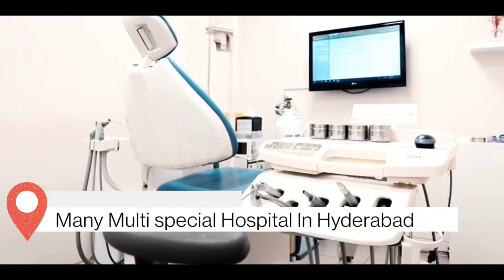Hyderabad Diaries || Hyderabad Diary Vlog || Hyderabad, Telangana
Hyderabad Diaries || Hyderabad Diary Vlogs  || Hyderabad, Telangana || @pranabjhuma

এই ভিডিওতে আমি আপনাদেরকে যাযা দেখাতে চেয়েছি।
Topics I Covered In This Video👇

my first vlog at Hyderabad
hyderabad diary vlogs
hyderabad diaries blog
hyderabad diaries vlogs
my first vlog hyderabad
hyderabad famous
hyderabad food
hyderabad telangana
all about Hyderabad
hyderabad visit
visit hyderabad
Hyderabad not only treatment
My First Vlog in Hyderabad
My First Vlog on Hyderabad
my first vlog
What does Hyderabad is famous for?
my first vlogs
my first vlog new Hyderabad
my first blog at Hyderabad
my first vlog today Hyderabad
my first vlog on youtube Hyderabad
My first video on YouTube Hyderabad
First video on YouTube Hyderabad
hyderabad tour
hyderabad vlog
places to visit in hyderabad
hyderabad telangana
hyderabad tour video in Bangla
hyderabad trip
Hyderabad diaries

pranabjhuma চ্যনেলের নতুন এপিসোডে সকলকে স্বাগত।আশাকরি আপনাদে চাহিদা অনুযায়ী দরকারী ভিডিও আপলোড করতে পারবো।ভুল ক্রুটি ক্ষমার চোখে দেখবেন এবং ভুলটা ধরিয়ে দেবেন আমরা যেন শুধরাতে পারি।
নতুন চ্যনেল আপনাদের থেকে সাপোর্ট এবং ভালোবাসা চাই। Love You All❤️❤️❤️

আমাদের অন্যান্য সোলাল লিংক দরকার মনে করলে ঘুরে আসতে পারেন।

সকলকে ধন্যবাদ এবং সকালে জন্য শুভকামনা।